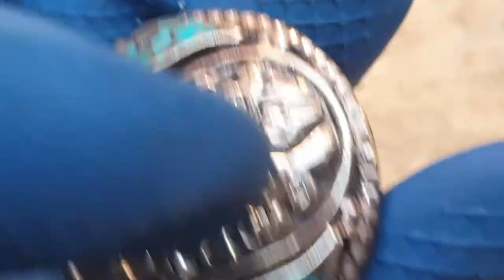Ancient egyptian silver Ring